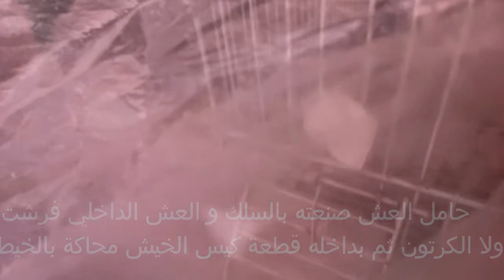استغلال ذكور الحسون الجاهزة وضعتها للكناري للحصول على فراخ الهجين ريتما تجهز اناث الحسون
عند الجهوزية الكاملة لذكور الحساسين و عدم جاهزية الإناث بشكل كامل وضعت هذه الذكور لإناث كناري للحصول علة فراخ هجين، فراخ الهجين في العش الثاني
العش المصنوع يدويا لإنتاج الهجين الكناري و الحسون

إنتاج فراخ الهجين بكل سهولة و بطرق سهلة، كيفية إنتاج هجين الحسون من حسون تحناية قفص، كيفية إنتاج الهجين من حسون بري صيد جديد، تكبيس الحسون لأنثى كناري، وضع بيض الهجين لأنثى الهجين للحضن و إطعام الفراخ، كيفية منع الحسون من تكسير البيض، كيفية تفادي تخريب الحسون لعش أنثى الكناري، كيفية تفادي تكسير الحسون لبيض أنثى الكناري، قفص إنتاج هجين الحسون و أنثى الكناري، كيفية إمساك الحسون كبيس الكناري و هل يؤثر إمساكه على الخصوبة و التكبيس، لون أنثى الكناري للحصول على فراخ الهجين، أفضل أنثى كناري لوضعها للحسون لإنتاج الهجين